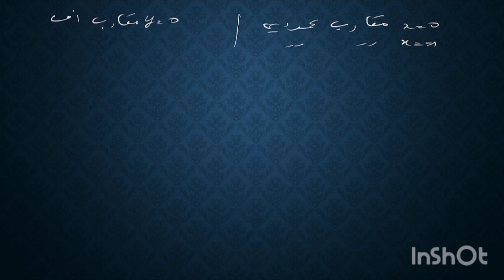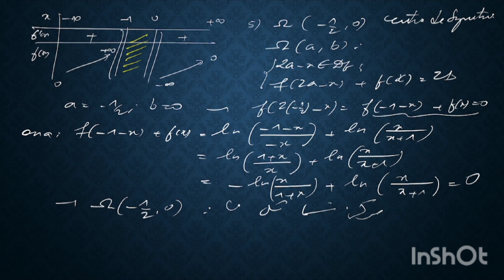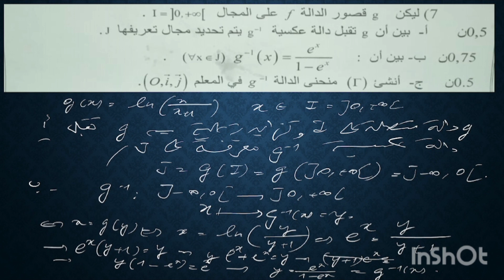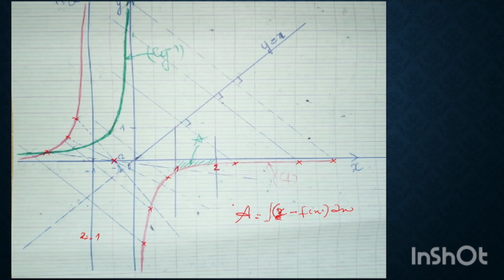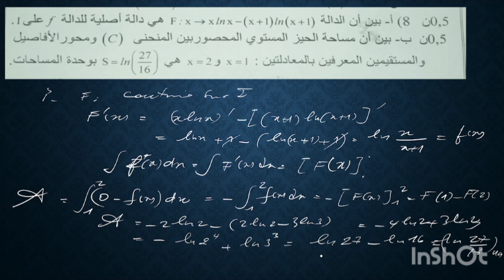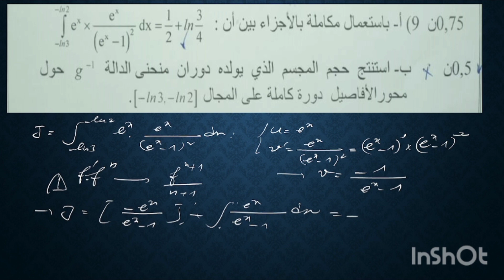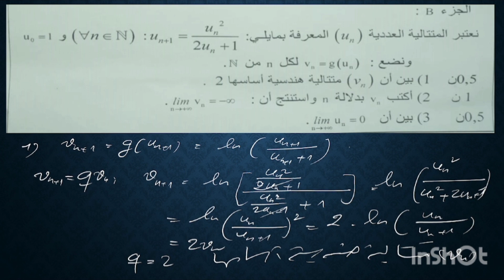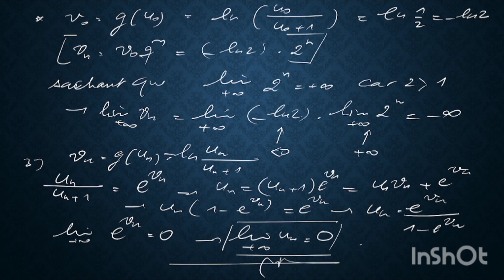دراسة دالة لوغاريتمية. الثانية بكالوريا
تحديد مجموعة التعريف، نهايات والفروع اللانهائية، مركز التماثل،الدالة العكسية، الدالة الأصلية، حساب مساحة حيز،التكامل بالأجزاء، حجم مجسم مولد بالدوران للمنحنى،متتالية هندسية، متتالية متقاربة، تحديد نهاية متتالية،إنشاء المنحنيات..